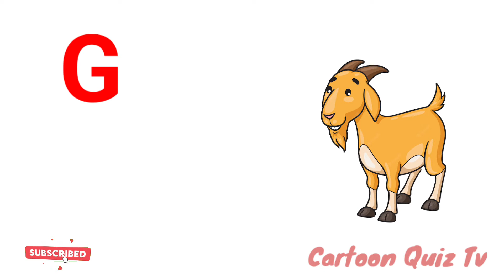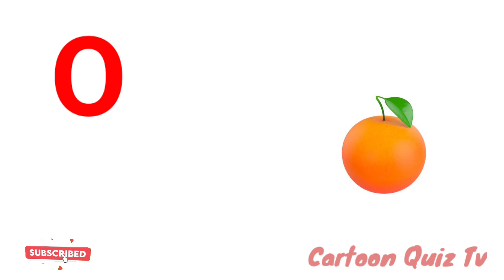Learn Alphabet A to Z || ABC Preschool Book Learning A For Apple Phonetics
In this video Home Based School designed an assignment/curriculum base learning for specially Pre School kids to help them learn ABCD Alphabet for Basic Learning /ABCD Song | ABC Song for children | ABCD Alphabet Song | Nursery Rhymes \Preschool learning easily at home place/environment . We explain in each video with 4 skills of learning Listen Speak Read & Write along with computer graphics & animation will keep the kids engage them and make learning easy in a fun way.

Learn the Alphabet and Phonics in 07 minute with this Fun Collection of 11 of our Most Popular ABC Alphabet Songs. Kids Can Sing, Chant and Learn Along for 07 Minutes with these Colorful Catchy Videos that teach the ABCs and Phonics.